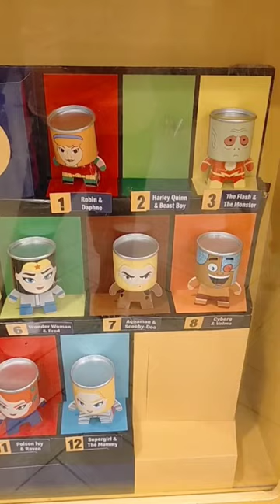Mc Donald's Happy Meal Warner Bros